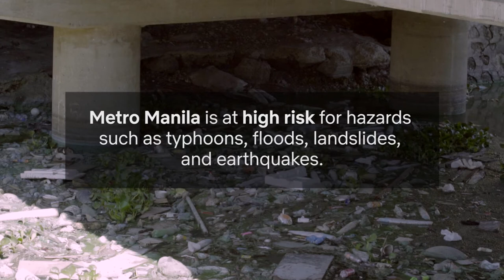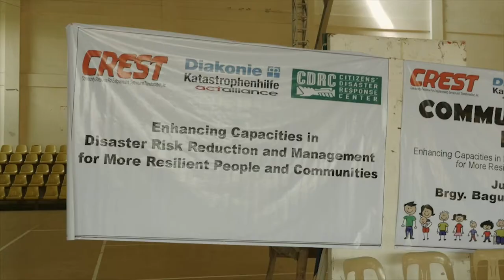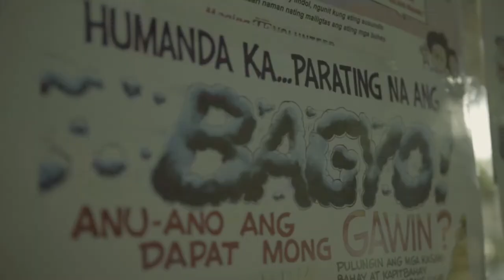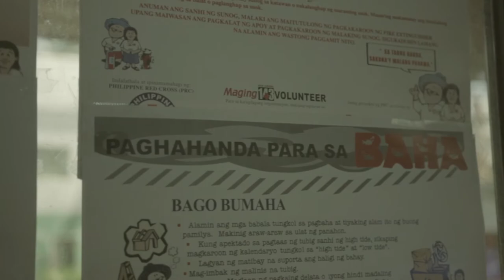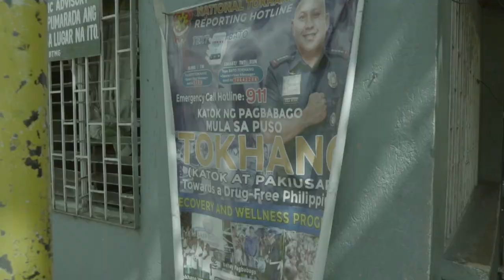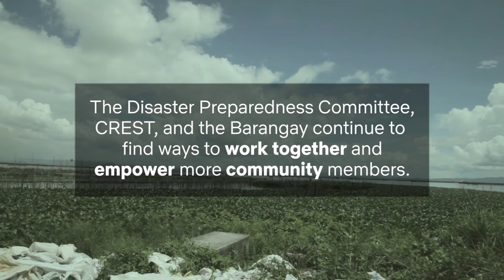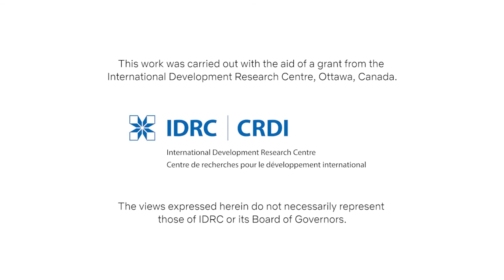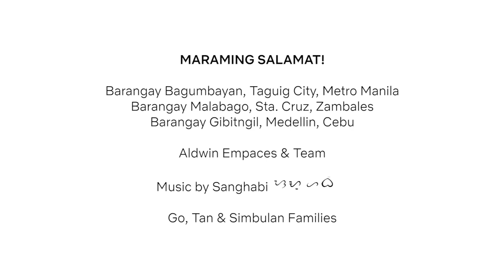Barangay Magiting (Village Heroes) - 1/3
What is a disaster? Is it the howling winds and rains announced on the weather forecast? Or the vulnerabilities of those whose lives, homes and livelihoods are repeatedly destroyed? Learn the stories of women from the urban poor community of Brgy. Bagumbayan, Taguig, Metro Manila who lead their own grassroots disaster response efforts.

This film series is a research project by Chaya Ocampo Go, co-directed by Grace Pimentel Simbulan & Relyn Angkuan Tan.

Fieldwork for this project was conducted with the aid of a 2018 Doctoral Research Award from the International Development Research Centre, Ottawa, Canada.